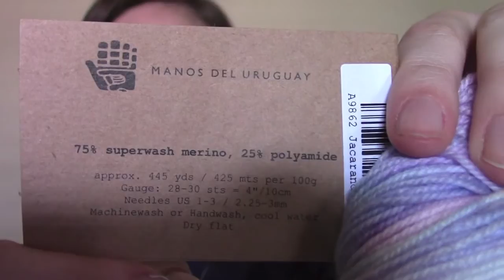Episode 19: I am a cat mom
Hey guys! Welcome back to this week's episode of the Cat Knit Podcast!